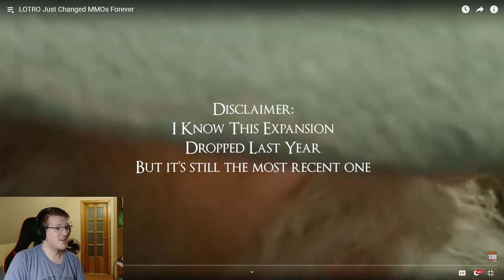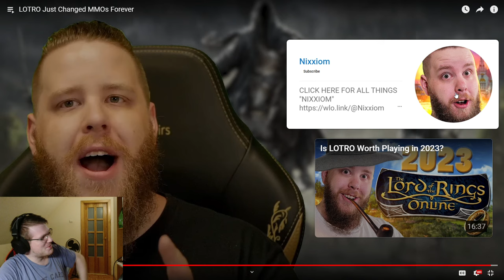How LOTRO a 20 Year Old MMO Just BROKE Gaming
lord of the rings online is the best thing you didnt know you need and 20 years of amazing fun stuff to do!